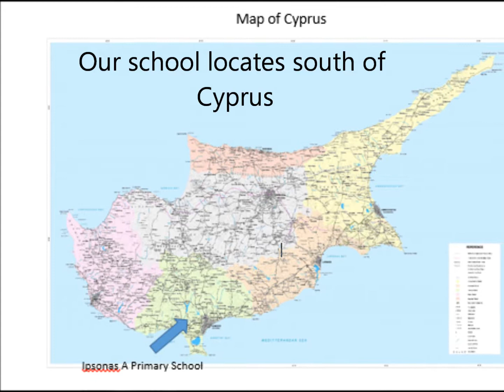~PI125A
Presentation of our school for etwinning progect "Europe ...travelling through the castles'